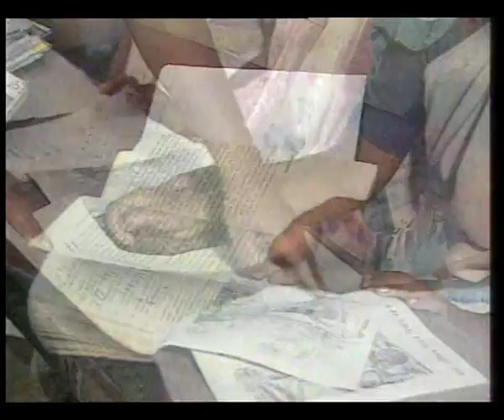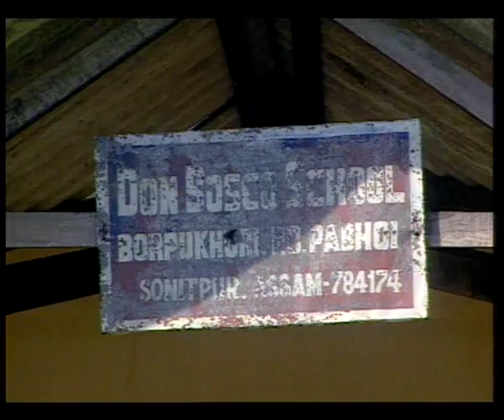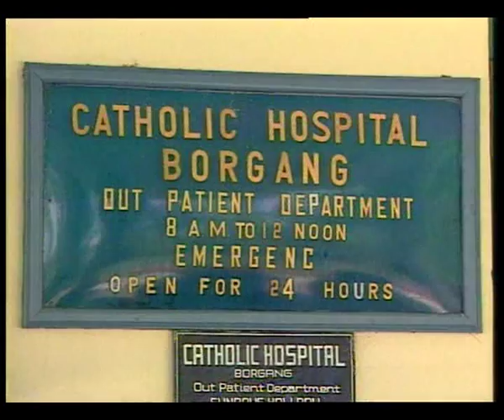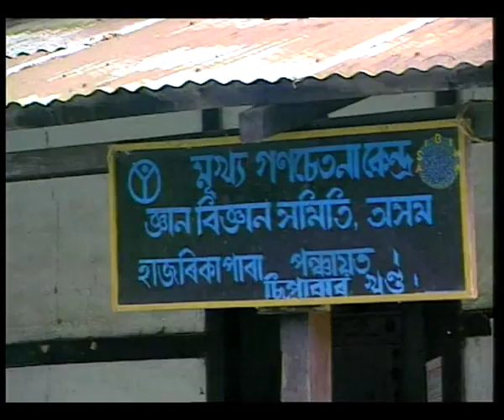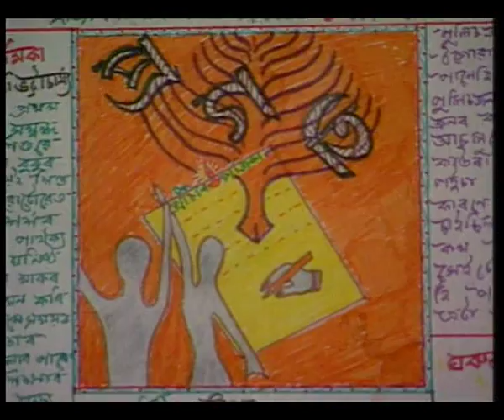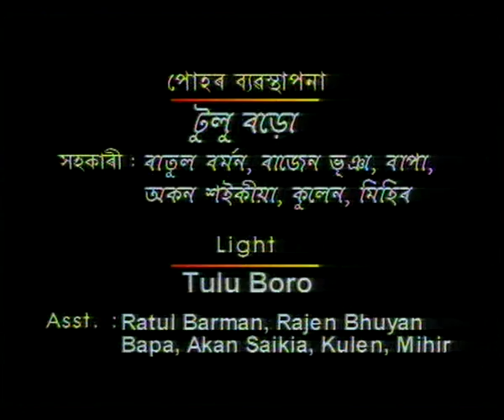POHAR BICHARI IN SEARCH OF LIGHT EP 6